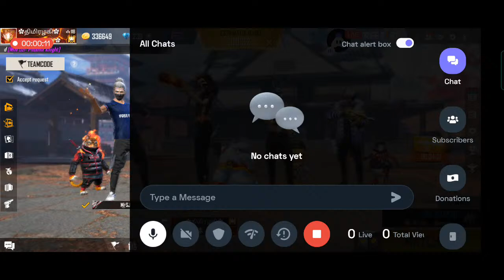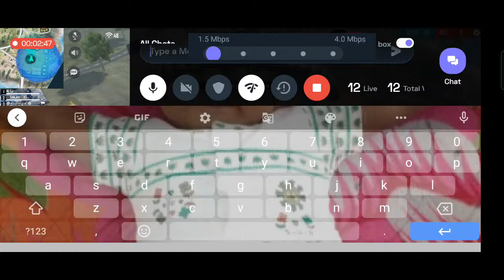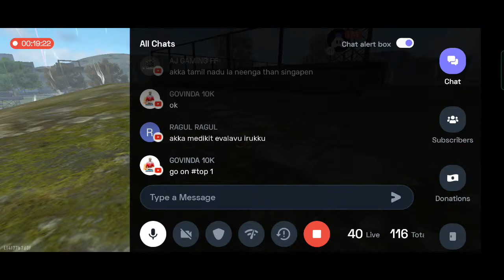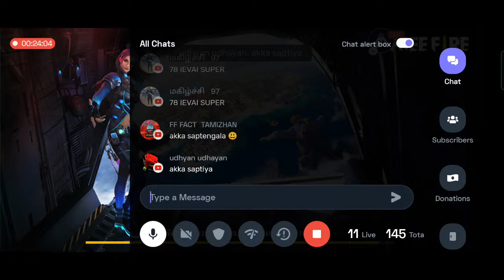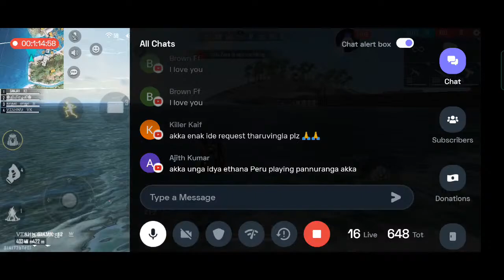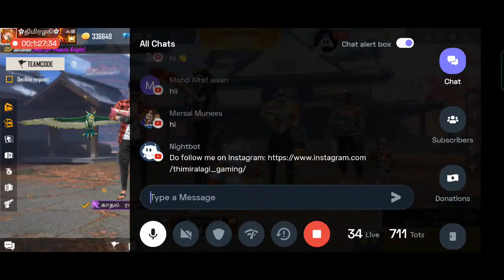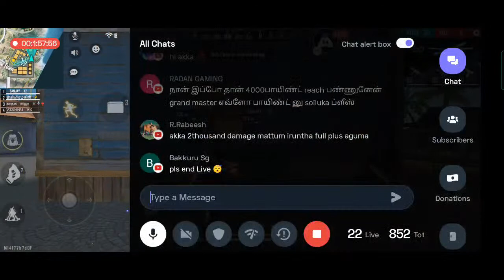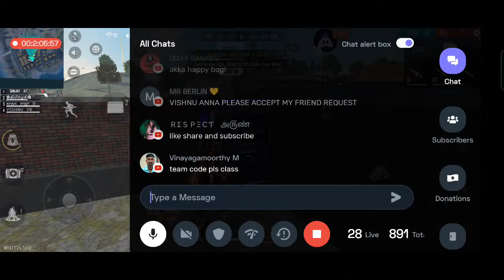🔴GRAND QUEEN ON LIVE || ROAD TO TOP 1 || GARENA FREEFIRE || THIMIRALAGI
❤️WELCOME TO THIMIRALAGI's FAMILY❤️

               🥰GRAND QUEEN🥰

🔥➖ GARENA FREEFIRE BATTLEFIELD ➖🔥

▫️ɪғ ʏᴏᴜ ᴀʀᴇ ɴᴇᴡ ᴛᴏ ᴏᴜʀ ғᴀᴍɪʟʏ ᴘʟᴇᴀsᴇ ᴅᴏɴ'ᴛ ғᴏʀɢᴇᴛ ᴛᴏ sᴜʙsᴄʀɪʙᴇ💖

🔸1st I'd : 16586003
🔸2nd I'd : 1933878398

🔸IN GAME NAME : 🌸திமிரழகி🌸

🔸1st GUILD I'D : 67461588
🔸2nd GUILD I'D : 70821357
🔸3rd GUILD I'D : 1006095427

🔸GUILD NAME : ✿Ꭲ𝙰𝙼𝙸𝙻ㅤᎪ𝚁𝙼𝚈✿

🛑➖➖ SOCIAL CONTACTS ➖➖🛑

♦️➖➖ MOBILE SPECS ➖➖♦️

▫️NAME : OPPO F19 PRO

▫️RAM : 8gb

▫️ROM : 256gb

🔹ᴏᴜʀ ᴄʜᴀɴɴᴇʟ ᴡɪʟʟ ɴᴏᴛ ᴇɴᴄᴏᴜʀᴀɢᴇ ᴀɴʏ ɪʟʟᴇɢᴀʟ ᴀᴄᴛɪᴠɪᴛɪᴇs ᴀɴᴅ ᴍᴏsᴛ ɪᴍᴘᴏʀᴛᴀɴᴛʟʏ ᴀʟʟ ᴄᴏɴᴛᴇɴᴛs ᴀʀᴇ sᴀғᴇ.
ᴛʜɪs ɪs ᴀ ɢᴀᴍᴇ ᴘʟᴀʏ ᴠɪᴅᴇᴏ ғᴏʀ ᴇɴᴛᴇʀᴛᴀɪɴᴍᴇɴᴛ ᴘᴜʀᴘᴏsᴇ ᴏɴʟʏ. ɴᴏ ʜᴀʀᴍғᴜʟʟ ᴄᴏɴᴛᴇɴᴛ ɪɴ ᴛʜɪs ᴠɪᴅᴇᴏ.

🔹Copyright© Thimiralagi Gaming: ᴀʟʟ ᴍʏ ʀɪɢʜᴛs ᴀʀᴇ ʀᴇsᴇʀᴠᴇᴅ.